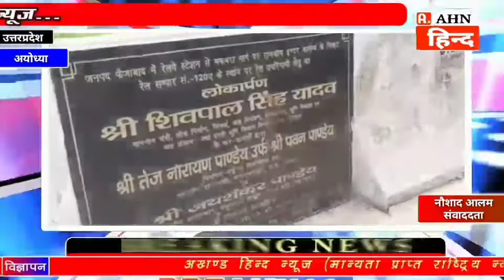शहर की जीआईसी ओवर ब्रिज की सड़क धंसी, हो सकता है बड़ा हादसा....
नौशाद आलम
अयोध्या। बरसात के मौसम में अयोध्या के फैजाबाद शहर की जीआईसी ओवरब्रिज की सड़क लगभग 3 फुट धंस गई है जिससे दुर्घटना की आशंका बढ़ गई है। सड़क टूटने की सूचना के बाद भी संबंधित विभाग ने अभी तक सड़क का मरम्मत नहीं कराया है। वहीं जब स्थानीय अयोध्या विधायक वेद प्रकाश गुप्ता से बात की गई तो उन्होंने सड़क क्षतिग्रस्त का ठीकरा पूर्व की सरकार सपा पर फोड़ दिया। उन्होंने कहा कि पूर्व की सरकारों ने गुणवत्ता पर ध्यान नहीं दिया जिससे ओवरब्रिज की सड़क क्षतिग्रस्त हो गई। योगी सरकार की तारीफ करते हुए विधायक ने कहा कि हमारी सरकार गुणवत्ता पर ध्यान दे रही है हमारा प्रयास है कि जो भी विकास कार्य हो वो गुणवत्ता पूर्ण हो लेकिन पूर्व की सरकारों में गुणवत्ता का ध्यान नहीं दिया गया जिससे सड़कें टूट रही है। विधायक ने कहा कि जल्द ही टूटी हुई ओवरब्रिज के सड़क की मरम्मत करवा दी जाएगी। दरअसल 2013 में इस सड़क का लोकार्पण सपा के पूर्व कैबिनेट मंत्री शिवपाल यादव ने किया था.